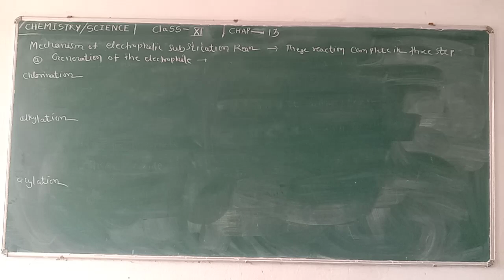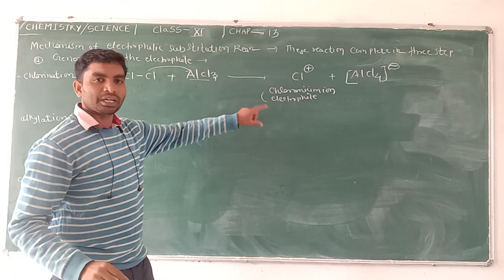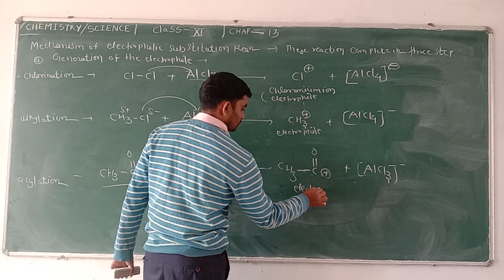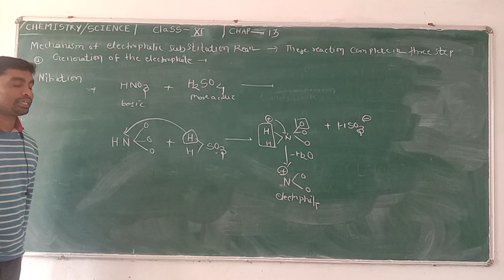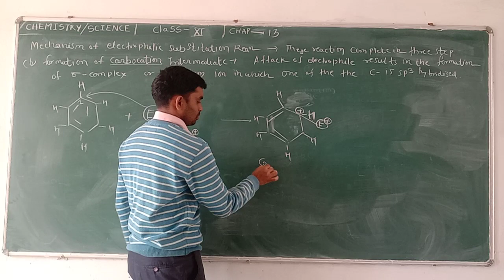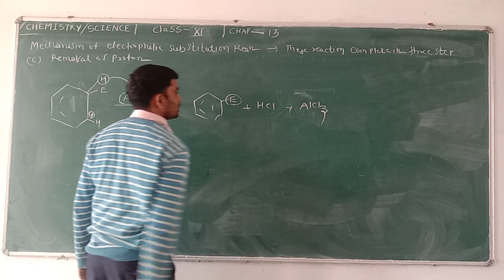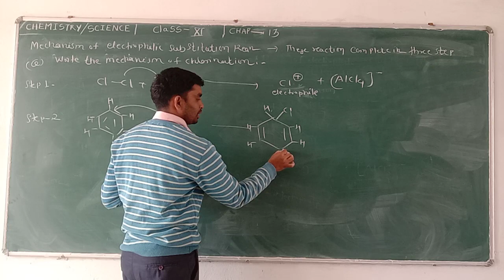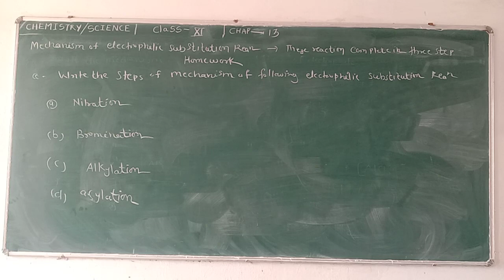class 11 | Hydrocarbon | part -16